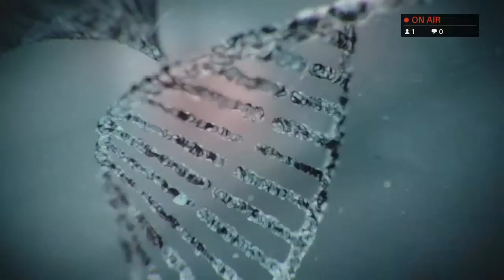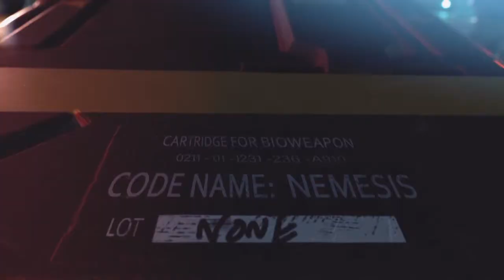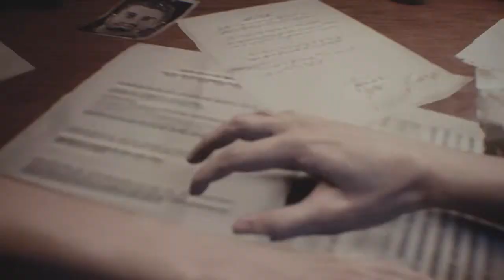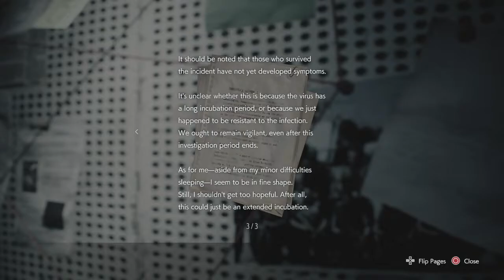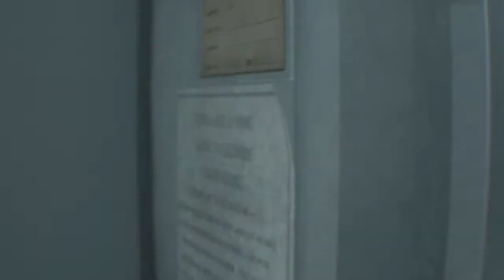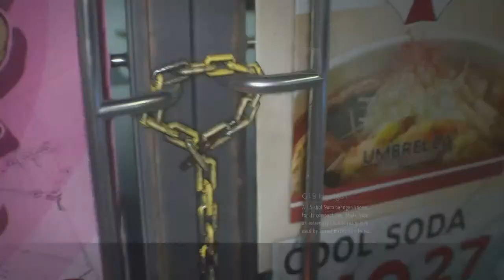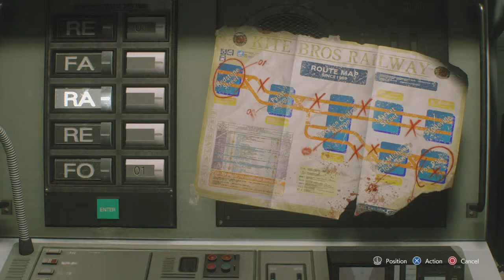CAPTAIN BIN LINER HAS LANDED | Resident Evil 3 Hardcore - Part 1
We are five friends who have a passion for gaming and want to bring that passion to you.
Please give us ideas of the games you would like us to stream for your viewing pleasure.

We thank all our subscribers and viewers and will be in consideration at expanding our youtube channel into different projects including lore videos and top tens.

The Crew :

Fobess
TheDarkBlade798
Mr_Hashirama_69
YoinkSploink
NightsGuardDog